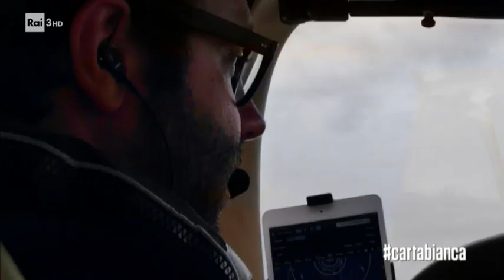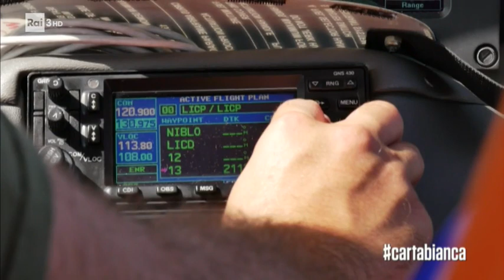Lampedusa - cartabianca 03/09/2019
Il buco nero del Mediterraneo - L'emergenza sbarchi è lontana dall'essere risolta. Nel mese di agosto sono aumentate le partenze dalla Libia e dalla Tunisia verso Lampedusa. Tra sbarchi autonomi e salvataggi delle Ong si registra anche un naufragio con 40 vittime. Temi come il rispetto del diritto marittimo e il blocco delle navi che operano in acque internazionali sono al centro della mutevole situazione politica italiana. Abbiamo volato con l'equipaggio del Moonbird e navigato con la Mare Jonio. In cielo e in mare i volontari denunciano una violazione dei diritti umani a largo delle coste libiche, ma anche in prossimità delle acque italiane. Di Giuseppe Borello